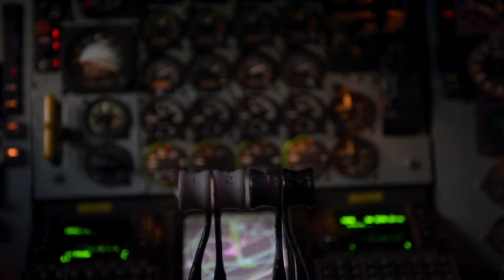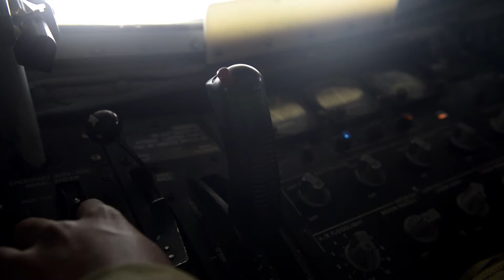Refueling the Fight!!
AFGHANISTAN
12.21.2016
Video by Airman 1st Class Joshua Hoskins

U.S. Air Force airmen from the 340th Expeditionary Air Refueling Squadron deliver fuel from a KC-135 Stratotanker to two F-16 Fighting Falcons in support of Operation Freedom's Sentinel over Afghanistan on Dec. 21, 2016. The squadron is actively engaged in tactical air refueling operations which extend kinetic capabilities across southwest Asia.